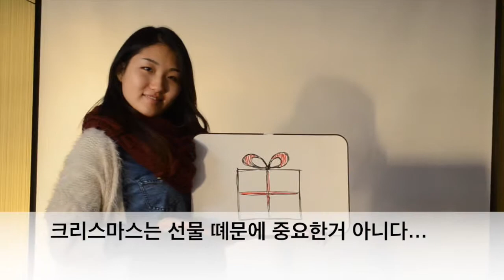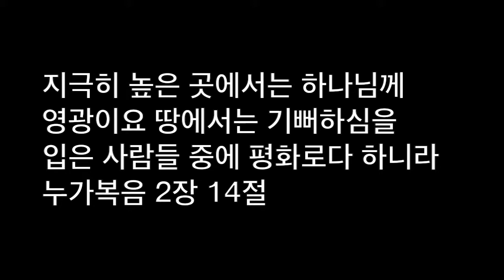Christmas Presentation 2014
Merry Christmas from 2014!